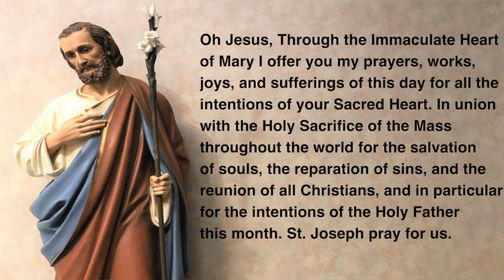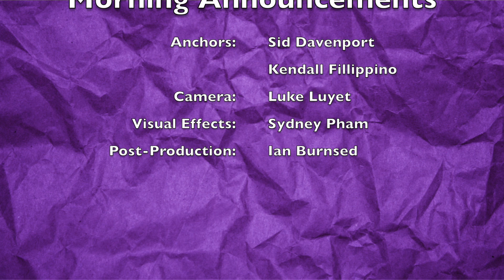3.14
FaceBook: The 1879 Dog House Con.